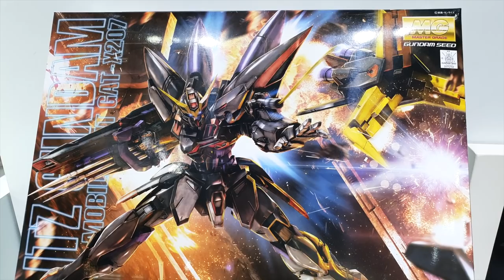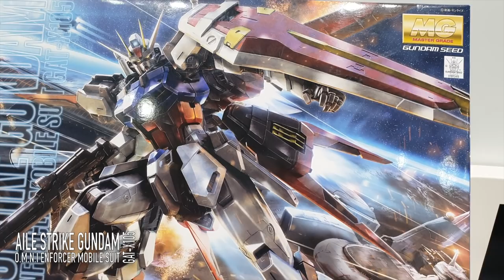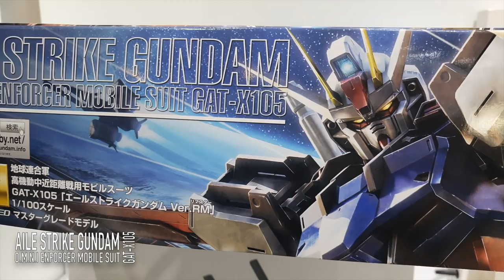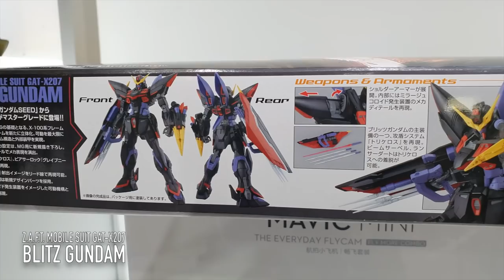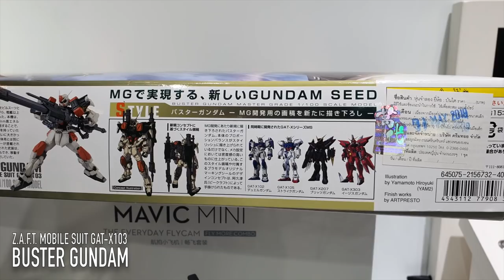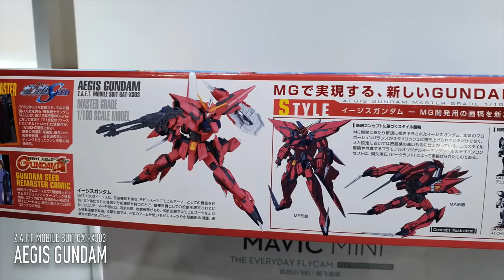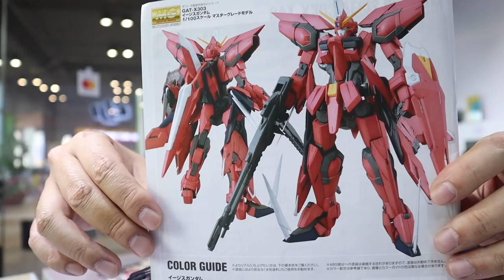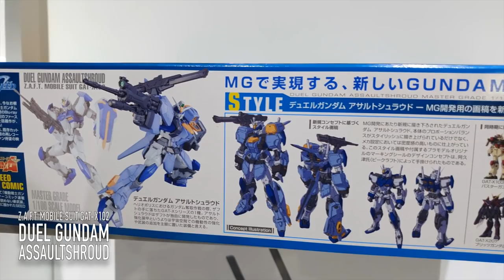รีวิว5กล่องไปเลย GUNDAM SEED กันดั้ม ซีส รีวิว /Review Gundam [speed build]